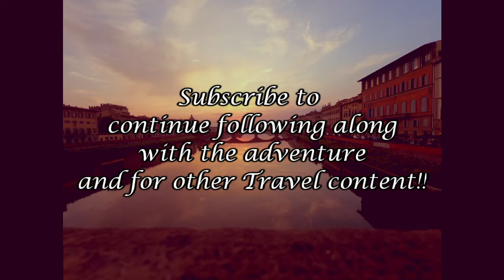We accidentally crashed a movie set in Rome?! With Sierra Colleen!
When in Rome, I was able to cross paths with a friend from home, the lovely model Sierra Colleen. We drank a bit too much wine, went on a silly adventure in the Eternal City, and I've done my best to put the inebriated video clips together to form a coherent storyline of our night out! =P